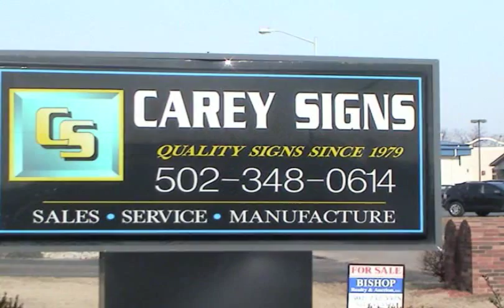boat wrap! custom designed catfish boat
custom boat wrap!